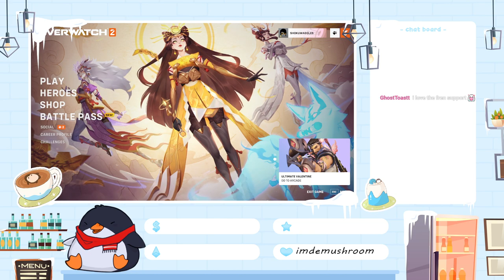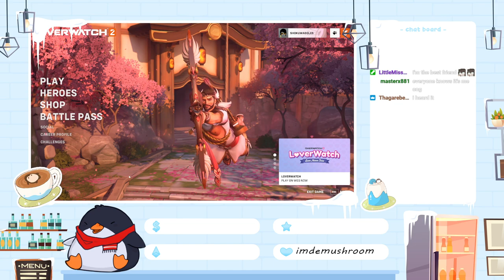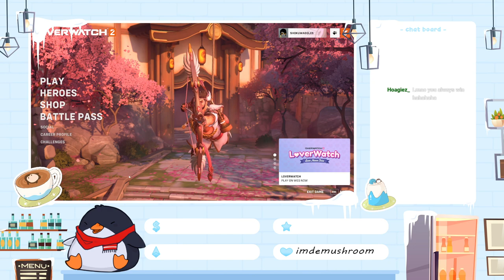First Stream! Welcome Everyone!